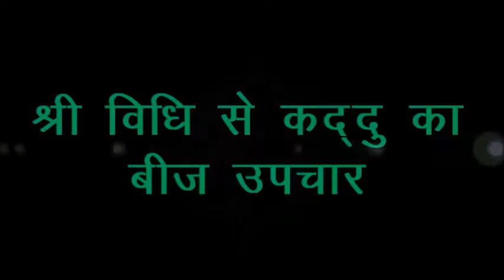Kaddu seed treatment_Gopalgunj